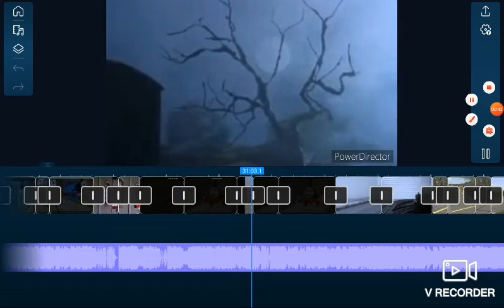Thomas' Halloween Adventures DVD Collab Sneak Peak